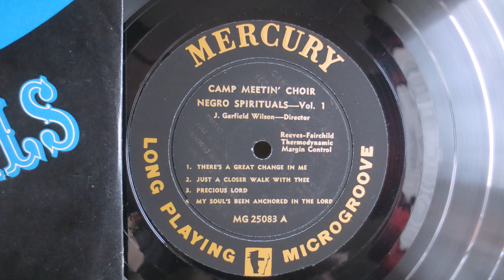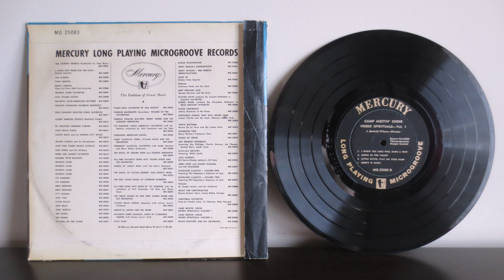The Camp Meetin' Singers ‎– Negro Spirituals (195?) - Mercury ‎– MG 25083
The Camp Meetin' Singers ‎– Negro Spirituals - Vol 1
Label:
Mercury ‎– MG 25083
Format:
Vinyl, 10"
Country:
Australia
Released: 195?
 Genre:
Folk, World, & Country
Style:
Gospel

Tracklist
A1 There's A Great Change In Me
A2 Just A Closer Walk With Thee
A3 Precious Lord
A4 Mt Soul Has Been Anchored In
A5 The Lord
B1 I Know The Lord Will Make A Way
B2 Down In The Valley
B3 Little David, Play On Your Harp
B4 Didn't It Rain